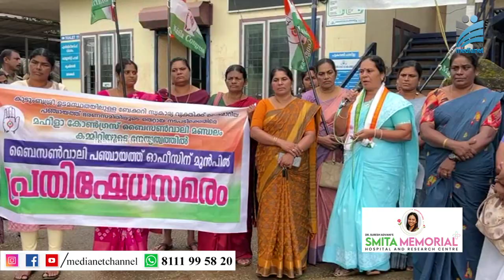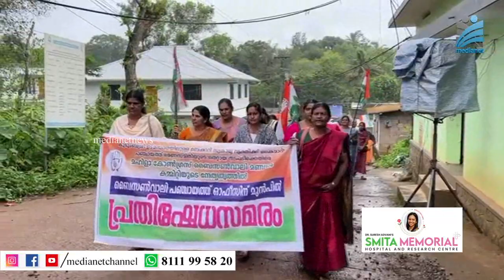കുടുംബശ്രീ ബേക്കറി സ്വകാര്യ വ്യക്തിക്ക് കൈമാറിയ പഞ്ചായത്തിന്റെ നടപടിക്കെതിരെ മഹിളാ കോണ്‍ഗ്രസ്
ബൈസണ്‍വാലിയിലെ കുടുംബശ്രീയുടെ ഉടമസ്ഥതയില്‍ ഉള്ള ബേക്കറി സ്വകാര്യ വ്യക്തിക്ക് കൈമാറിയ പഞ്ചായത്ത് ഭരണസമിതിയുടെ തെറ്റായ നടപടിക്ക്വതിരെ മഹിളാ കോണ്‍ഗ്രസ് ബൈസണ്‍വാലി മണ്ഡലം കമ്മറ്റിയുടെ നേതൃത്വത്തില്‍പ്രതിഷേധ പ്രകടനവും  സമരം സംഘടിപ്പിച്ചു. ബൈസണ്‍വാലി പഞ്ചായത്ത് ഓഫിസിനു മുന്‍പില്‍ നടന്ന പ്രധിഷേധ സമരം മഹിളാ കോണ്‍ഗ്രസ് ജില്ലാ പ്രസിഡന്റ് മിനി സാബു ഉത്ഘാടനം ചെയ്തു.